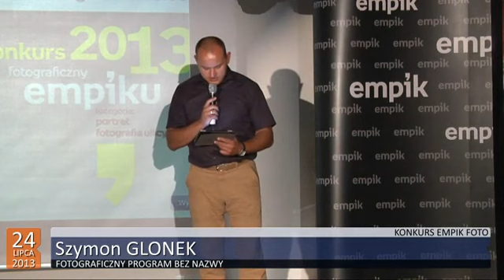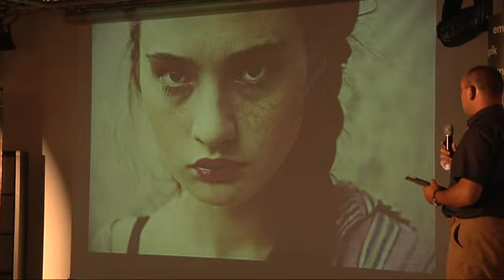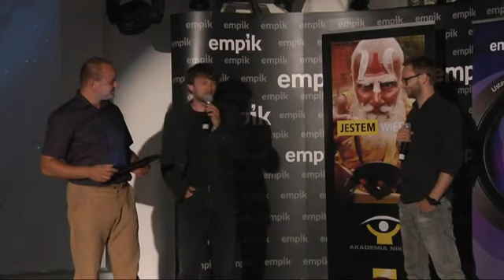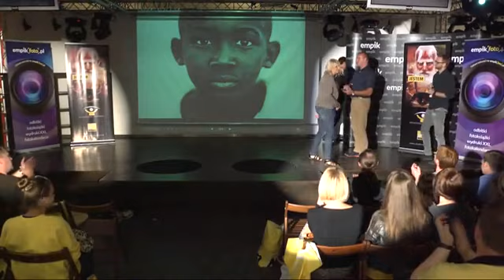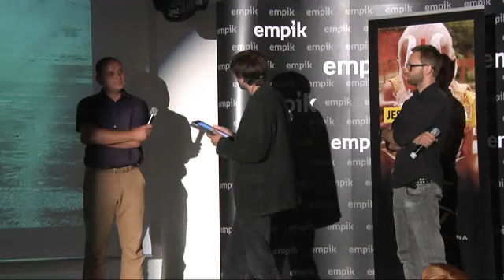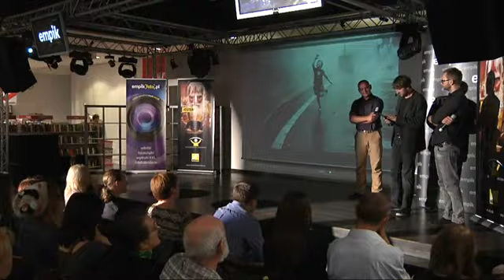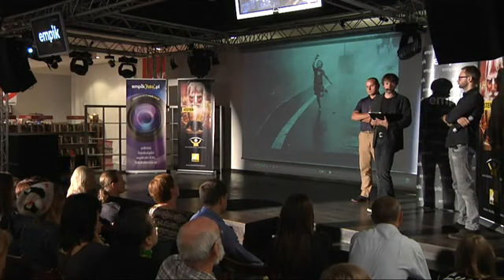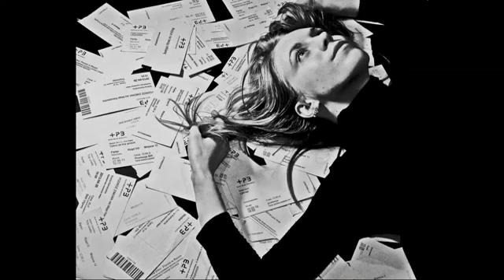Fotograficzny Konkurs Empiku 2013 - poznaj zwycięzców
Tym razem Fotograficzny Program Bez Nazwy nietypowo: zapraszamy do obejrzenia retransmisji z gali wręczenia nagród w Konkursie Empik Foto.

Po części oficjalnej zobaczycie warsztaty "Lampa błyskowa w fotografii portretowej", które poprowadzi Paweł Duma, Akademia Nikona. Zapraszamy.